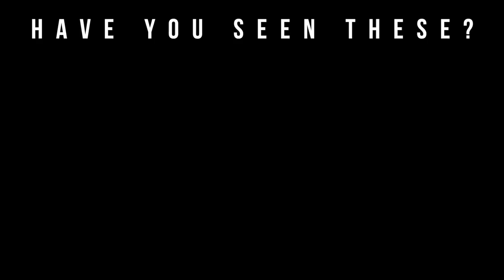Tom Ford Cafe Rose Fragrance Review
Welcome to Big Beard Business, Youtube's authority in men's beard growth, beard care, urban fashion, fragrance reviews, fitness and lifestyle. In today's video, Big Beard B of Big Beard Business reviews Café Rose from the Tom Ford Private Blend Collection.